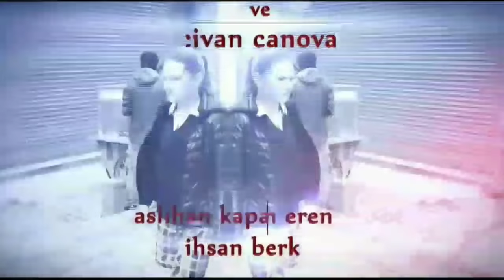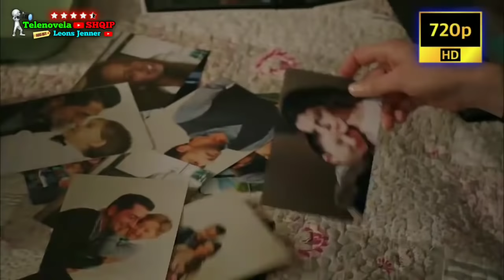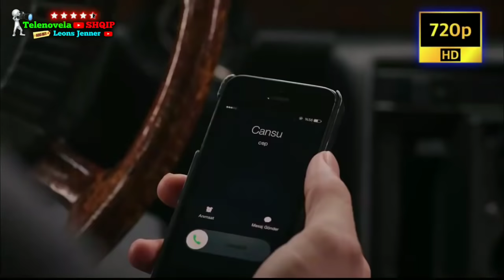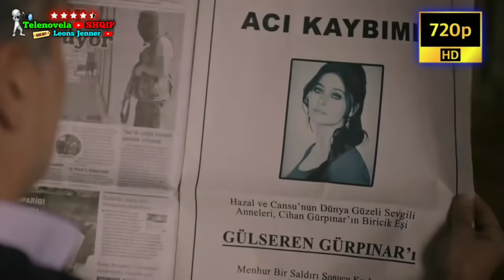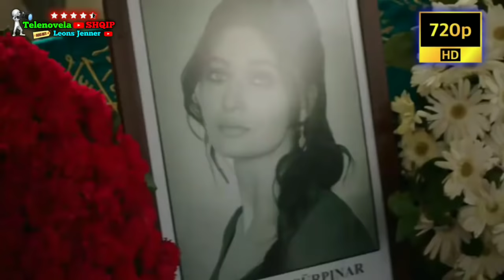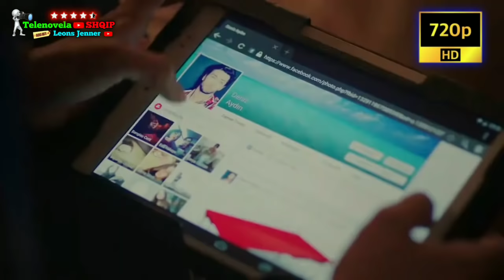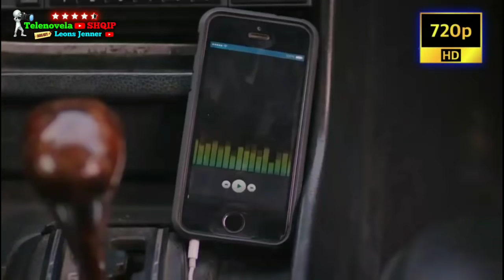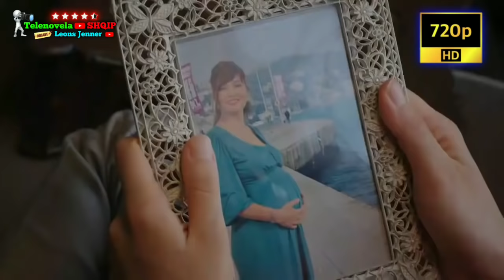Fate Të Lidhura • 30 - EPISODE - 2021 🇦🇱 ☆ SHIKIM TË KËNDËSHËM ☆